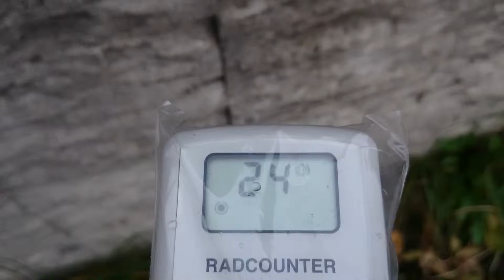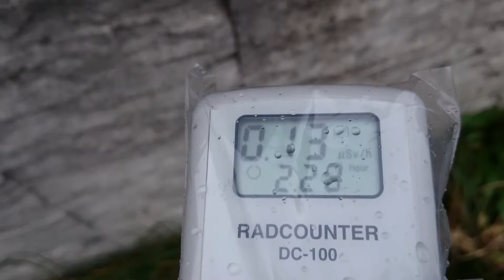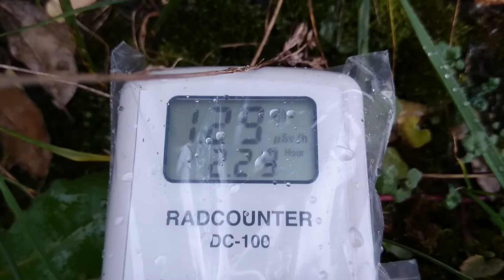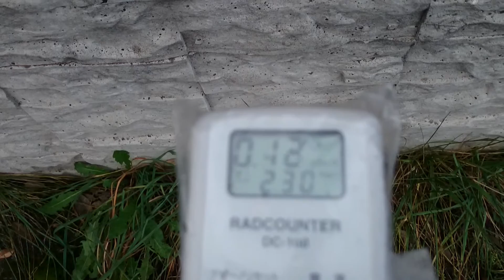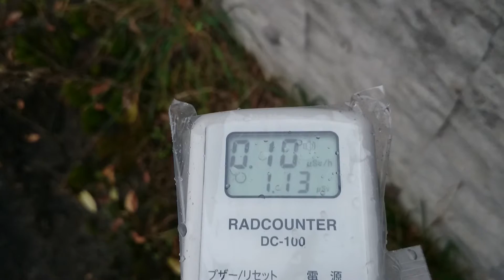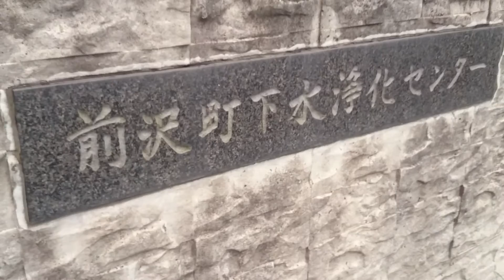計測日2015年10月24日 岩手県奥州市前沢区①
計測場所
岩手県奥州市前沢区狐堂

計測に要した時間　12時間